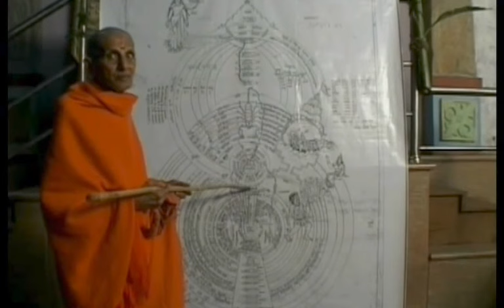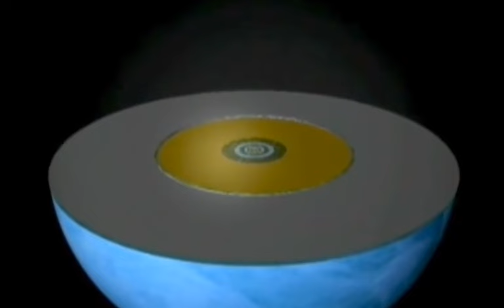Vedic Cosmology - part 1